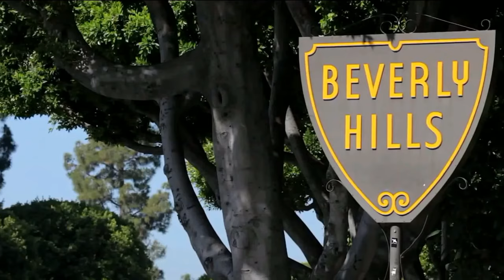pouya in gem tv